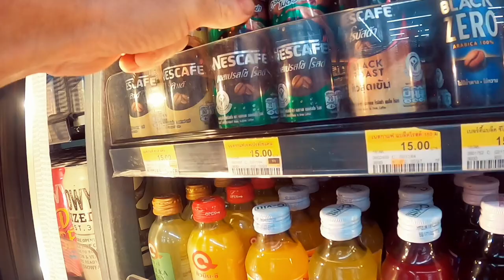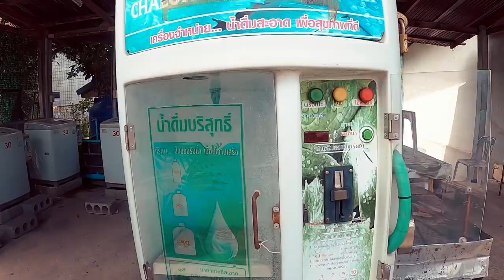Johanna Persson - IFMA World Championships 2021 (Part 3)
Johanna Persson's last preparations for IFMA World Championships 2021 training at Sinbi Muaythai with Kru Cookie (Wanchai Cooki Lowichit) & sparring with WBC Champion Dangkongfah.

Video & Music by David Lehnberg.